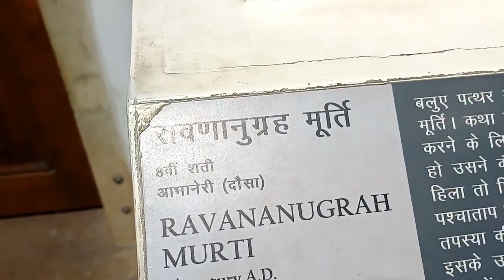রাজস্থানের জয়পুরের বিখ্যাত মিউজিয়ামে | Pink city Jaipur- Rajasthan jaipur rajasthan Md Amir Khan